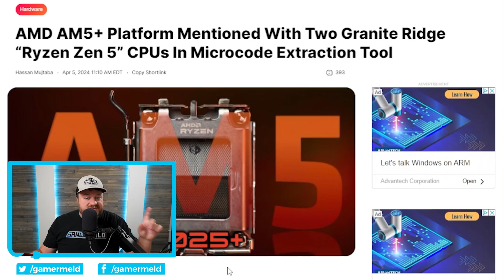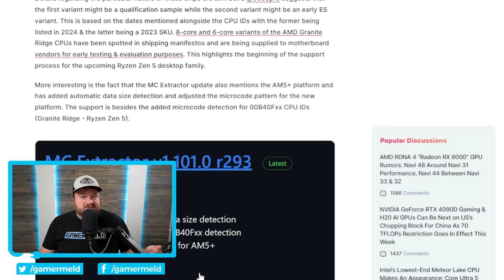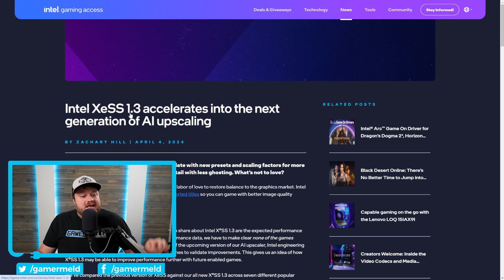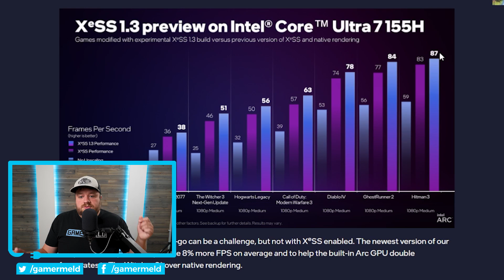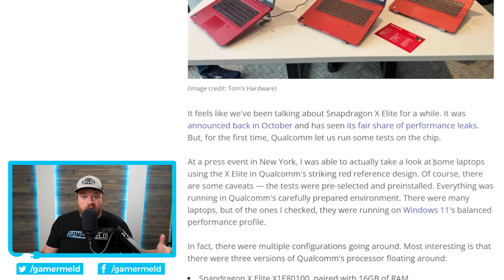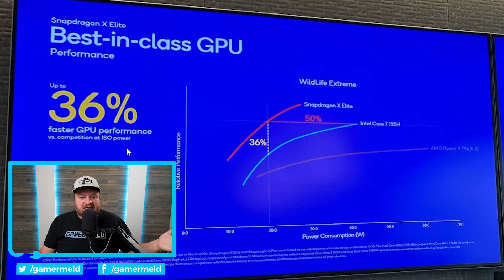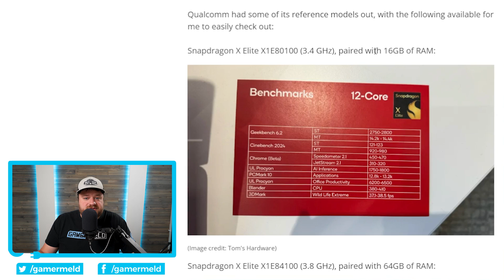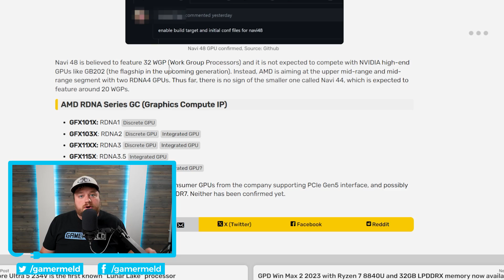AMD Just LEAKED Their Own RX 8000 GPU!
AMD just confirmed their own RX 8000 GPU, new CPU competitor gets benchmarks, Intel just made their GPUs better and AM5+ is a thing!

TIMESTAMPS
0:00 AM5+
3:14 Intel Just Made Their GPUs Better
4:53 New CPU Competitor Benchmarked
5:31 Nvidia Won't Have To Cancel It
8:53 AMD Leaked Their RX 8000 GPU